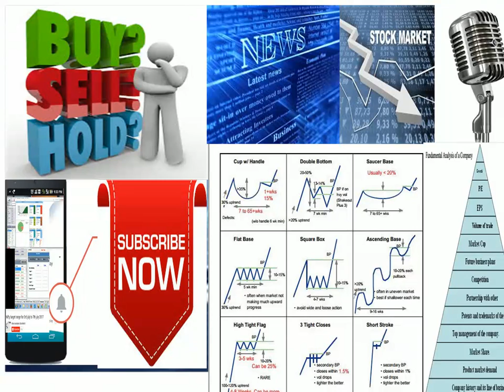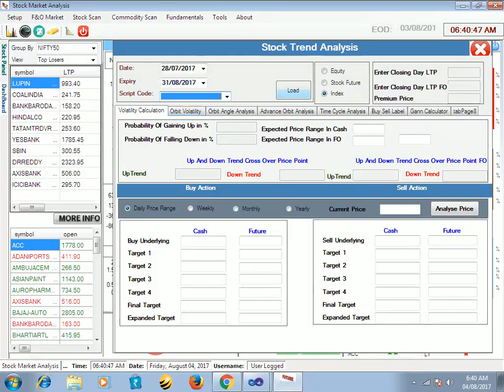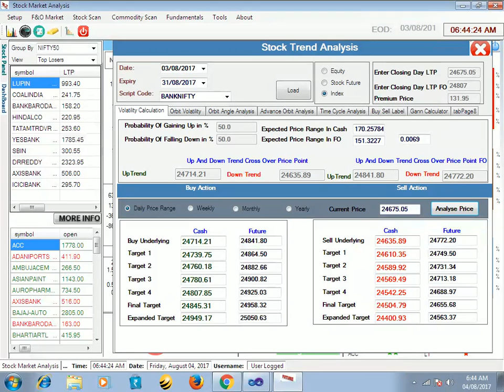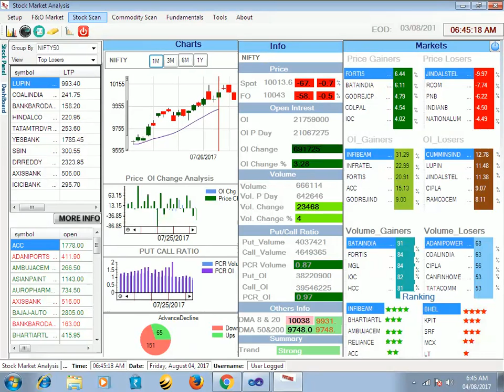Nifty Daily & Weekly Price Target with Technical Analysis.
Nifty & Bank Nifty Buy sell Level analysis  & Technical Software Providing Only 551/Month charges.